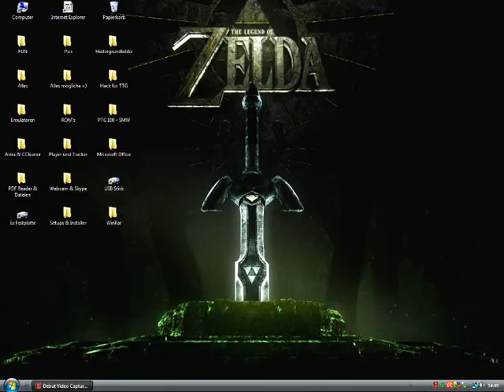Ankündigung :) *Beschreibung lesen*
Video sagt eigentlich alles
Mit musikvideos meine ich Lieder hochzuladen
nicht selber singen xD  das tu ich euch net an :)